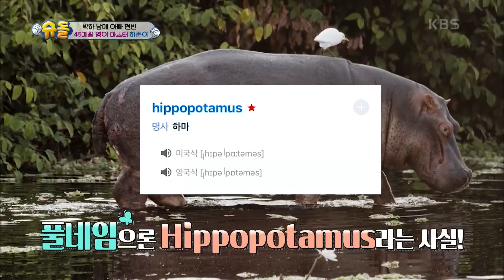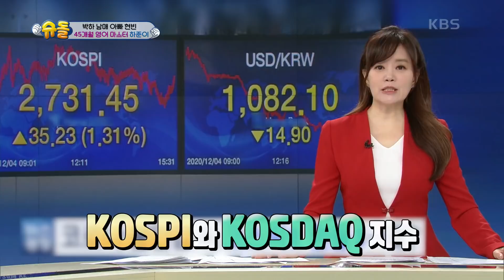[박현빈네] 코스피, 코스닥은 기본! 영어로 숫자 읽는 45개월 지니어스 하준이 [슈퍼맨이 돌아왔다/The Return of Superman] | KBS 210502 방송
[박현빈네] 코스피, 코스닥은 기본! 영어로 숫자 읽는 45개월 지니어스 하준이